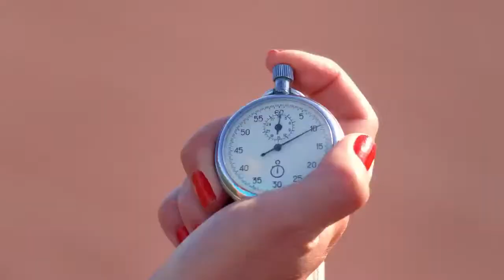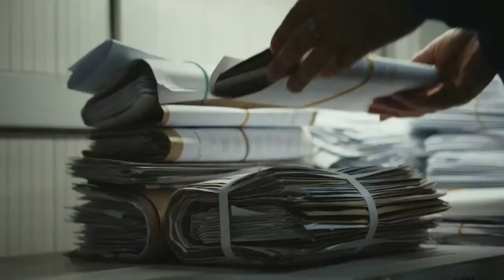🏀 Караганда vs Жетісу | Высшая лига Казахстана - женщины | 2023/24 | 3 тур | 01.04.24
🏆 XXXII Чемпионат Казахстана по баскетболу среди женских команд Высшей лиги 2023/24 - 3 тур: Караганда vs Жетісу (01.04.24)

⛹🏻‍♀️ Информация о соперниках, 📸 фото и 📹 видео отчеты, а также 📊 статистика матча доступны в Матч-центре на нашем сайте